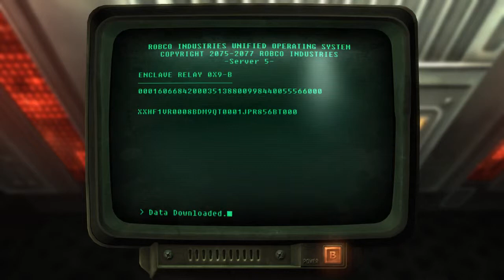Fallout 3 Let's Play Part 80 Complete Death From Above, Start Shock Value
Turn in the data from the satellite relay tower and start a quest to Old Olney to obtain a Tesla Coil.

Fallout 3 GOTY edition (PC) with live commentary